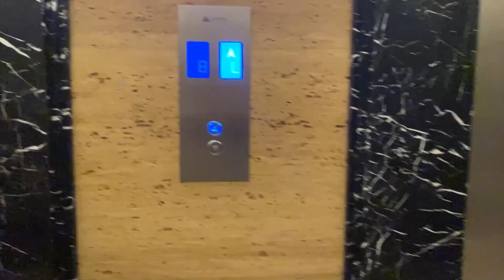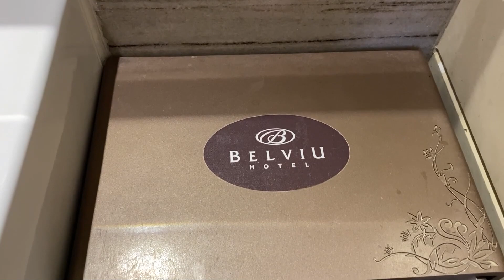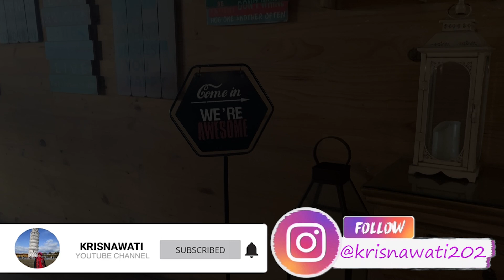REVIEW HOTEL YANG MEMILIKI ROOFTOP POOL DENGAN VIEW PEMANDANGAN KOTA BANDUNG | HOTEL BELVIU BANDUNG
Letak hotel mewah ini sangat strategis karena berada ditengah kota Bandung. Hotel Belviu ini sangat cocok untuk liburan keluarga ataupun unutk acara meeting kantor, karena aksesnya mudah dicapai dan hotel ini bersebelahan dengan outlet Rumah Mode, jadi kalian bisa liburan sekaligus berbelanja dan kulineran, Selain itu hotel ini juga memiliki fasilitas kolam renang di rooftop yang view nya keren banget, pokoknya pemandangannya juara banget apalagi dimalam hari.

Terima kasih buar kalian yang sudah menonton

Alamat:
Jalan DR Setiabudi Nomor 35. Kelurahan Pasteur,  Kecamatan Sukajadi. Kota Bandung - Jawa Barat (16135)